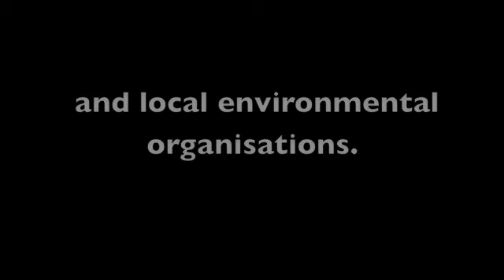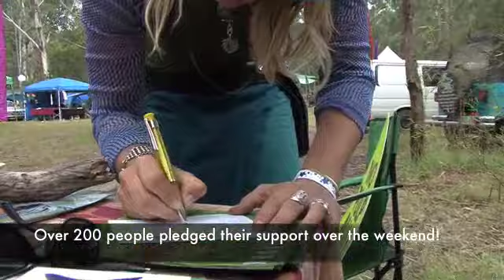Sweet Releaf @ Earth Freq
Sweet Releaf Episode 1